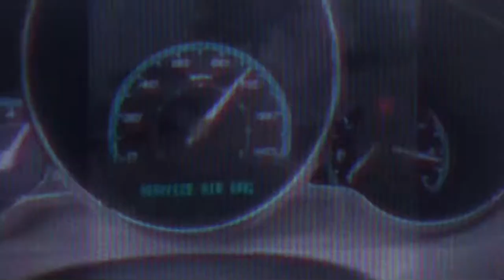“Void Ultra” (Music Video)